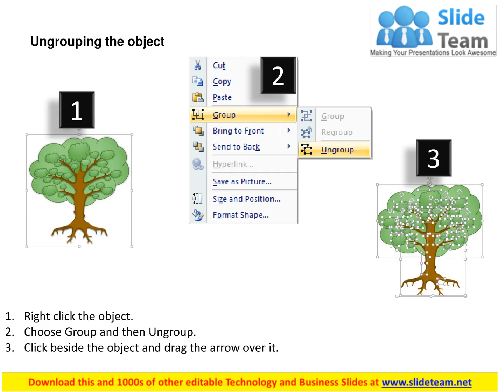0614 Internet Marketing Strategy Tree Diagram powerpoint presentation slide template